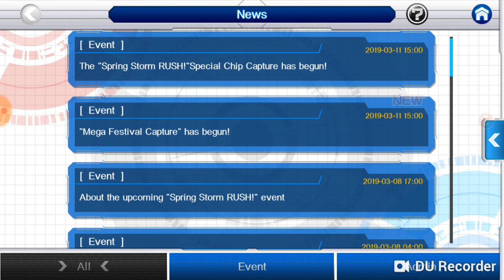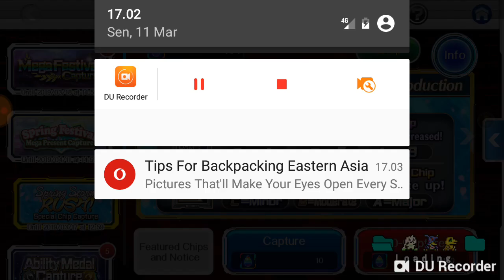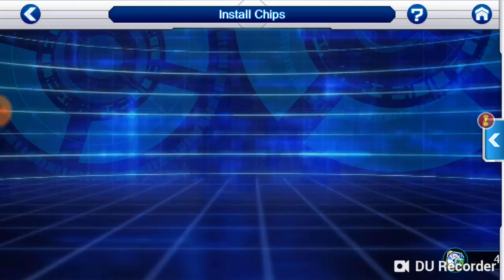EVENT PELIT LUAR BIASA (DIGIMON LINKS)